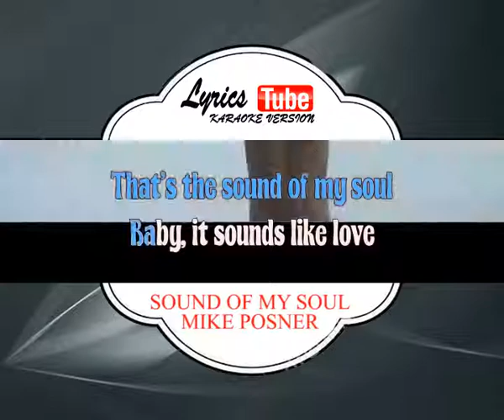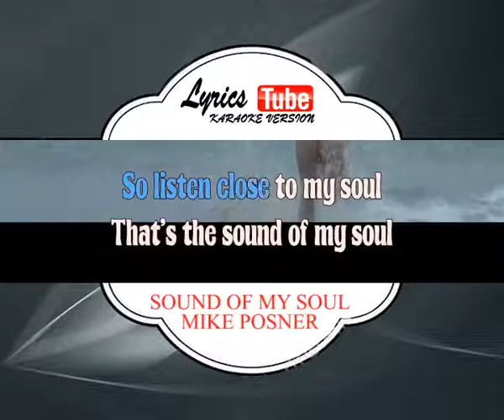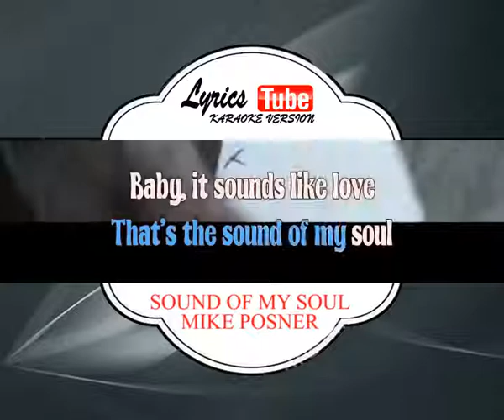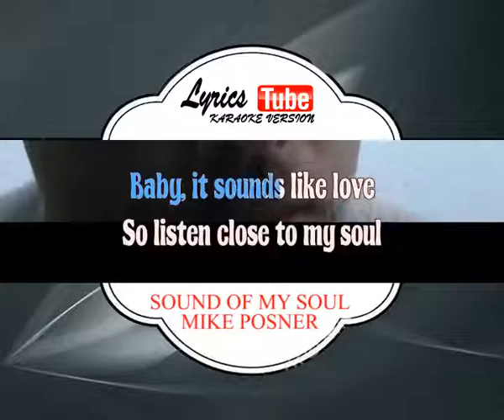Karaoke Music MIKE POSNER - SOUND OF MY SOUL